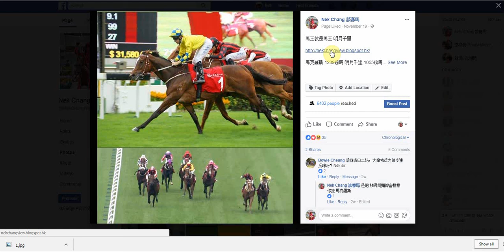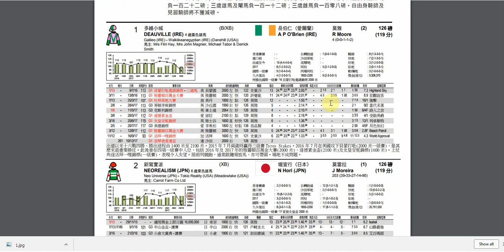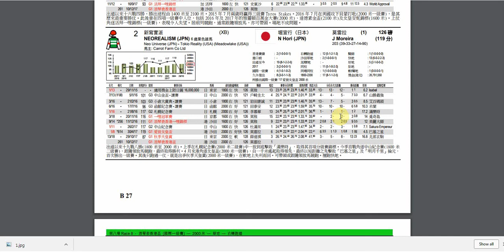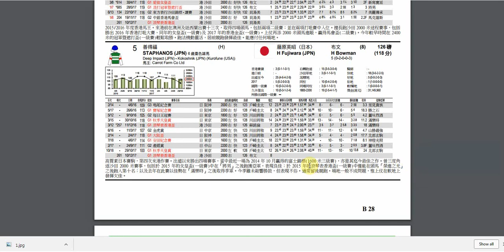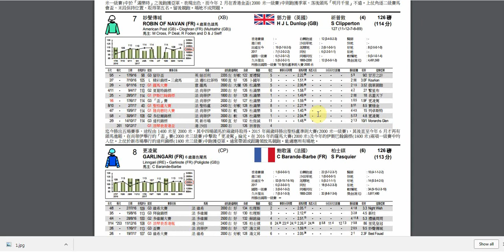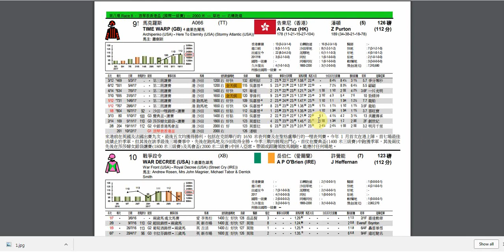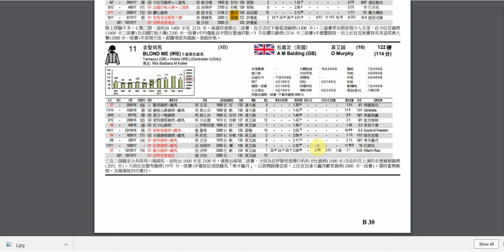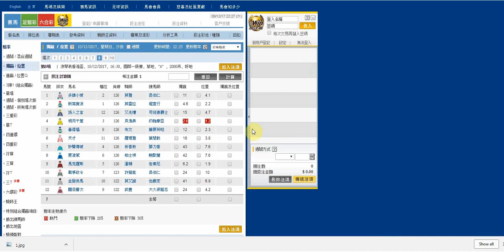浪琴表香港盃 分析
參考投注策略

志在參與熱選: 明月千里 Win
博冷: 明月千里 拖 多維小城 善得福 更凌駕 QPQ